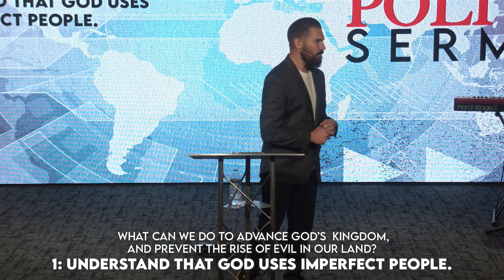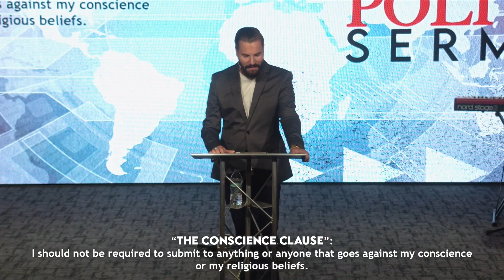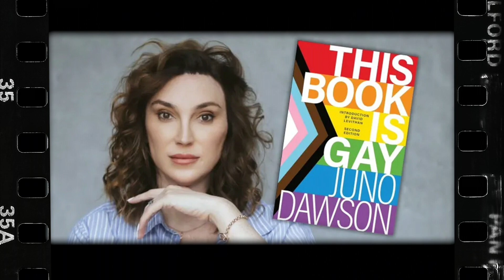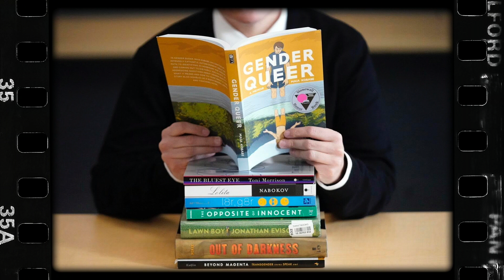A Political Sermon pt2 - What's The Issue by Pastor Tyler Braucht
Pastor Tyler gives us 7 issues to consider in the year's election.